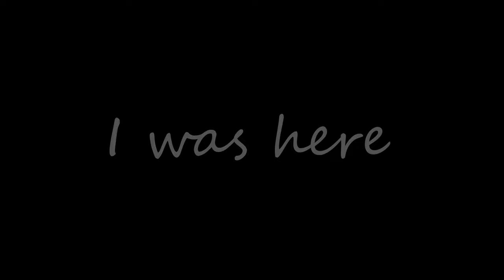"I Was Here" | Chillout and relax - music composed by frank mehl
My genres couldn't be more different. A genre that is hard to name. I call it Chillout Ambient Trance for now. I like to mix different styles of music, as long as they halfway fit together. Feel free to visit me on my soundcloud page and discover much more.

Music composed, played, arranged & mixed by frank mehl 😃
Childhood is a sweet dream - and at least it should be, but adolescence is the first awakening from it - a state between dreaming and waking, in which both are at war with each other, as it were, and the feeling of being only momentarily, but not permanently, enters consciousness.
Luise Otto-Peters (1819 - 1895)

Do you still see the heart that you carved into the park bench or the nearby tree at the edge of the forest back then? The heart you carved into the wood when you first wanted to immortalize it? Wood that has been exposed to the elements can still preserve that first, heavy heart. Is yours still as luminous?